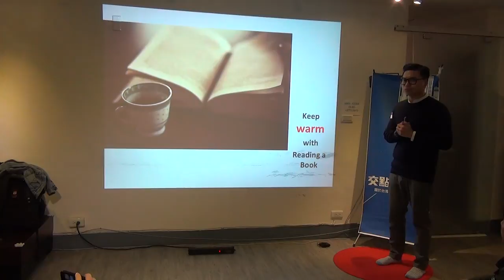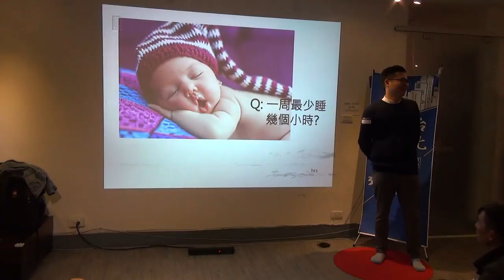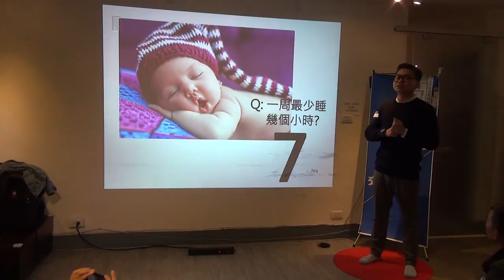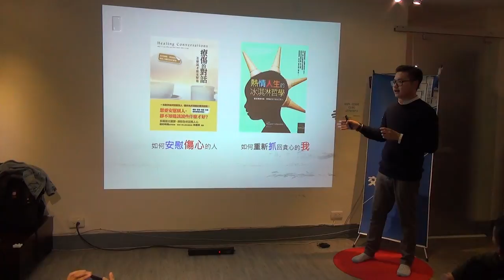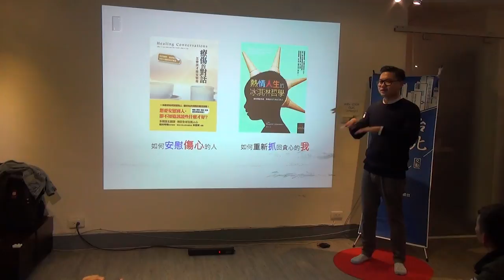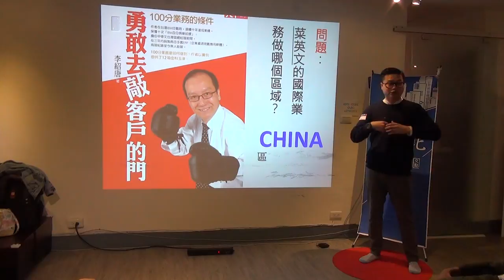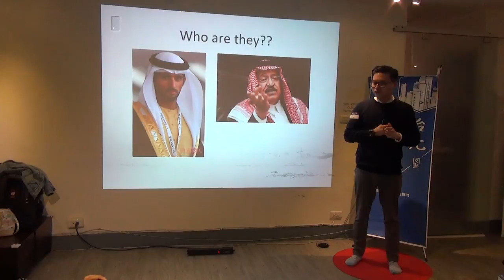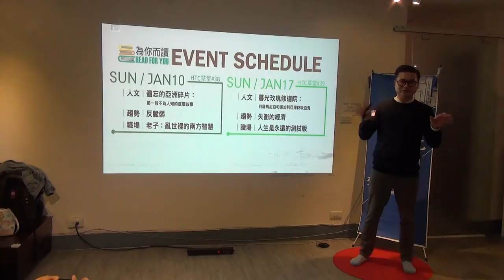交點台北2016.1月 - 潘銘禎 - 我為了閱讀而讀，而你為了甚麼而讀呢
潘銘禎 - 我為了閱讀而讀，而你為了甚麼而讀呢

將熱情和最香的麵包一起烤熟。這是我選擇的城市。美麗、安靜的耶路撒冷石鋪蓋漫天闢地的白，沙漠裡的海藍則是一覽無雲的天。他們說：走在老城，現代和歷史會擦身而過。宗教共存，所有的衝突也由其發生。 離畢業越來越遠，但生命燃燒的年輕不會熄滅。擁抱吧！眼裡除了戰火喧囂，還有滿溢人情、真誠不造作的以色列、新聞媒體外的以色列。